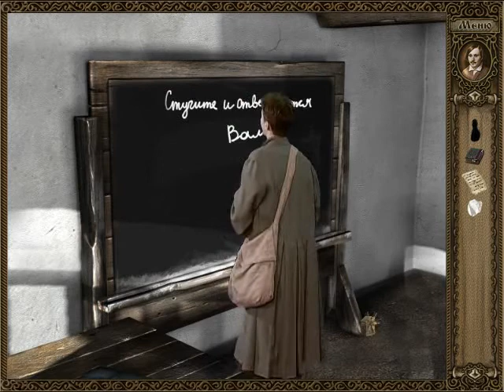Вий: История, рассказанная заново Часть 1